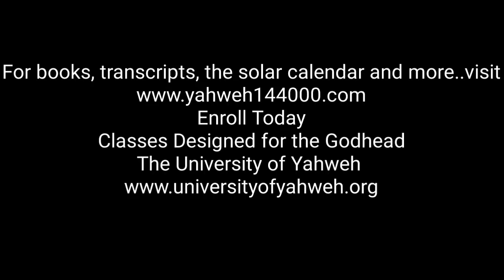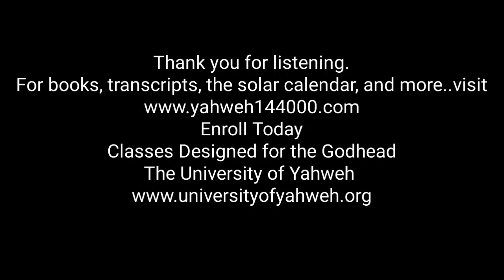Returning to Ethics of the Old Testament (Part 3B) The Mastery of Ethics is Rewarding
This class is taught by The Honorable Yahweh Ben Yahweh. We invite you to join us, order the current Solar Calendar, books, transcripts, register for current High Holy Feasts, and send tithes, donations and love offerings
Enroll in the University of Yahweh, classes for the Godhead
Credit(s):Theme Song Produced/Arranged/and Recorded by: Quintin Gerard W. for 90 Degrees Studio and FnkySax Music Publishing LLC.